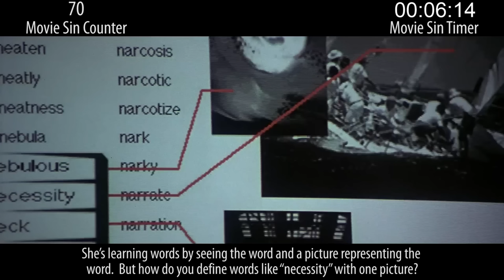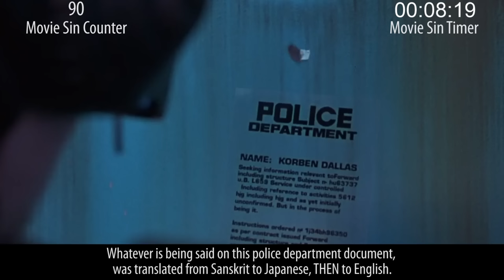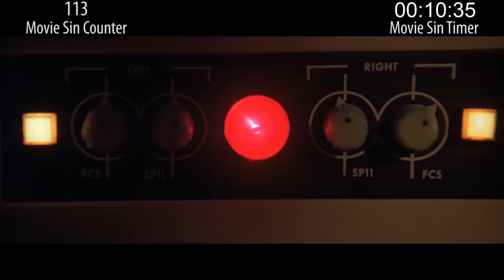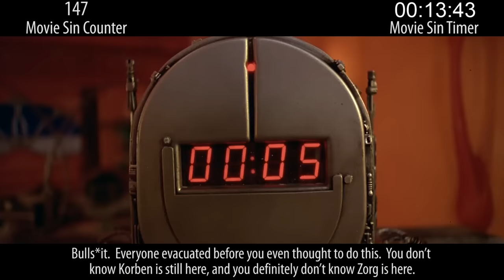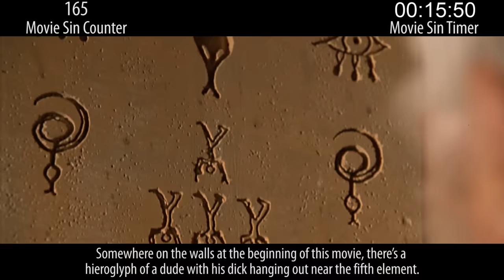Everything Wrong With The Fifth Element In 16 Minutes Or Less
Sometimes you go looking for sins in a movie you love and you find TONS of them. This... is one of those times.

Next week: Celebrating 50 Shades with sins of a "sex" movie or two. Chew on that.